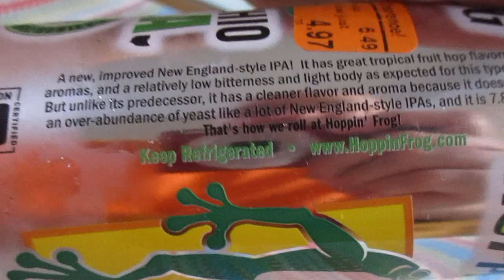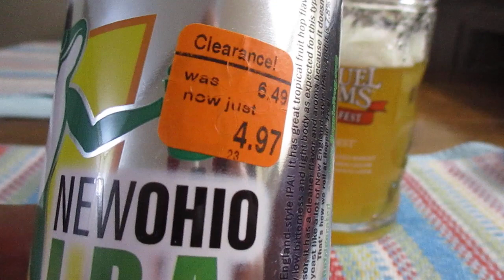Hoppin Frog New Ohio IPA Review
Hippity Hop away please